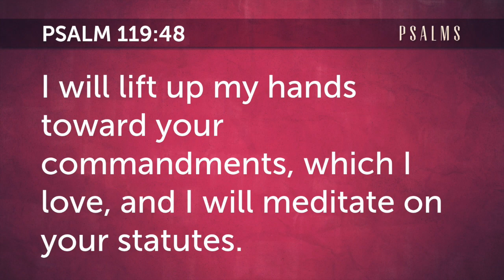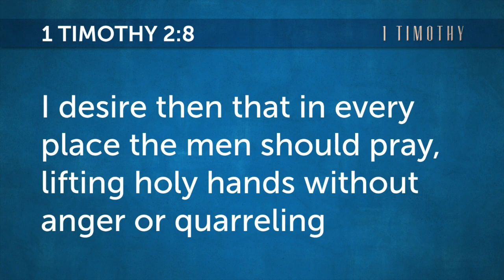Raise Your Hands (Psalm 141:2) - April 1, 2020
Is it okay to raise your hands during worship?Let's be sure of some things:1. It is NOT a requirement for worship by the church!2. Don't worry about what others think, around you!There are many, many verses about raising of hands to the Lord, all of which are a response to who God is! I just touched upon a handful...